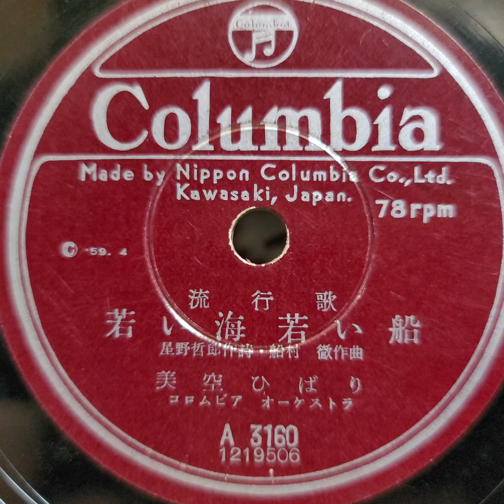美空 ひばり ♪若い海 若い船♪ 1959年 78rpm record. Columbia Model No G ｰ 241 phonograph